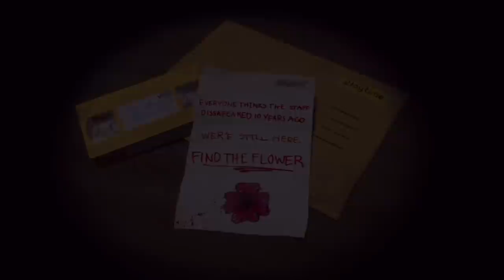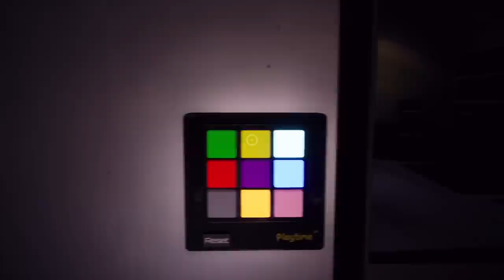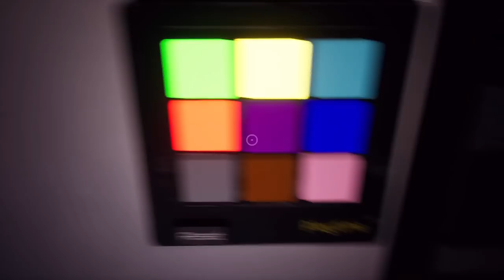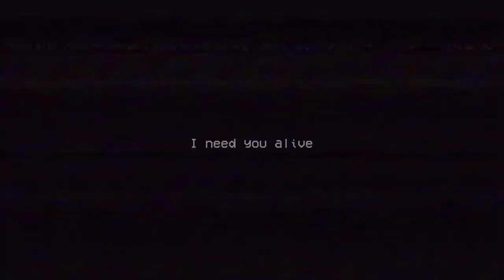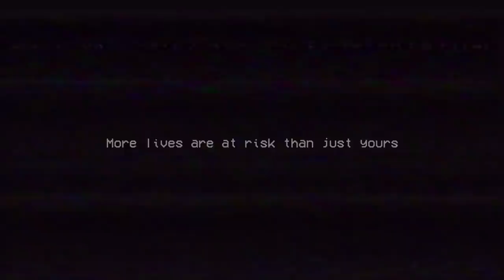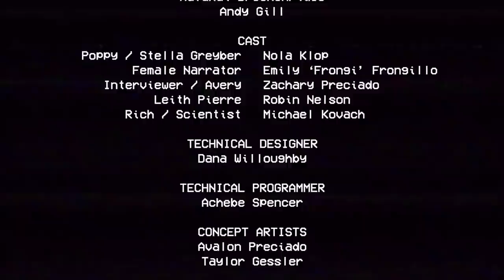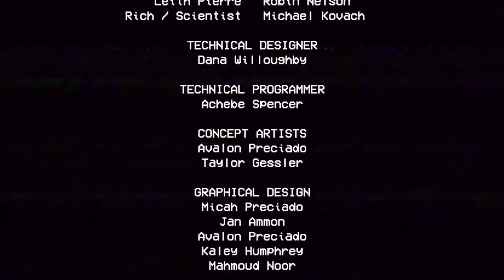Poppy Playtime | Huggy Wuggy Hugs Me... TO DEATH!!! [Chapter 1]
Modern Jack
bibipoke 09
Dumb_animal_fun
GamingWithAiden yt
didjoe10
GamingWaalie
deirdre robbins
cartoon cats
Herringbone Nolastname
Ismong Us
Reeder Family
BonBon 101
daz3 n confus3d
Oscar Lopez
Microwave Man
Jamesen Bledsoe
DatZachBoi
obsecive gaming
The Original Event
Ashley Luther
Stephen2 yt
whitty bro
Super Saiyan God shallot

Creepster Playz
Genevieve Etkin
MJFNAFY
SaintedBag
Sara Heyer
Shalea Trevino
Haylee Henson
donna jacobs
ML64
Itsmellslike MoltenFreddy
Aldraga
B. Bonnie
Tahmaira Bobb
Roblox Gamer
ERRORTrapGaming999
ThatGamerWeeb
The Ultra Gamer7107
Top 15 % of the Field Poker
angelina hicks
liam cool dude😀
Bralen Joblin
chance the gamer
Exploding Cr33per
Crystal Gibson
Snapper blink off Dennis
goldenfredgamer182
LeyrXPlays
Anne Swingle
rip
Jimmy Playz
Alexa de la cruz
normina Salindato
sf28
SaD eXpLoSiOn
Fnaf and the gang
Fnaf Gaming
N0ahKidd